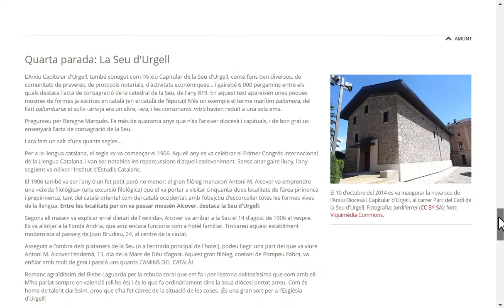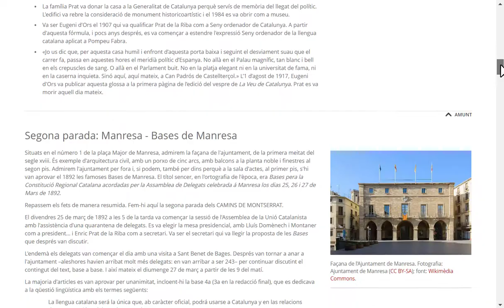Els Camins del català. Direcció General de Política Lingüística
Els Camins del català són rutes per conèixer i estimar la llengua catalana en el seu context territorial: els parlants, les figures il·lustres que l’han feta créixer i l’han millorada, la petja que la llengua deixa en el país en forma de topònims, les varietats dialectals. Són camins d’interès tant per a aquelles persones que volen aprofundir en el coneixement i l’estima de la llengua com per a aquelles altres que volen descobrir-la perquè comencen a parlar-la.